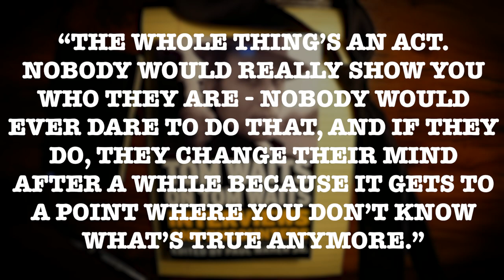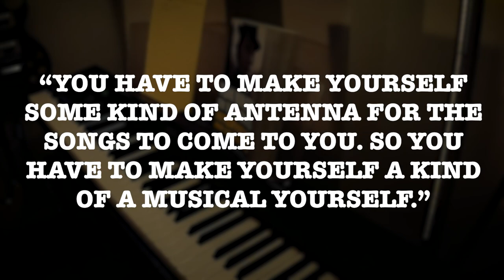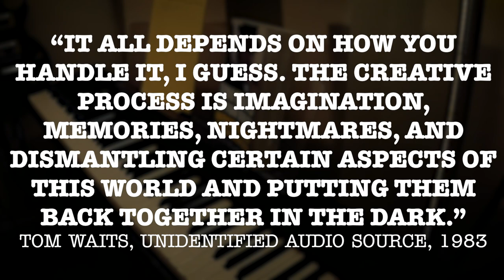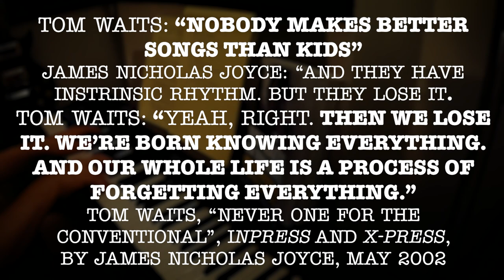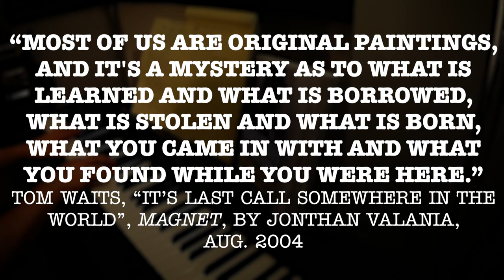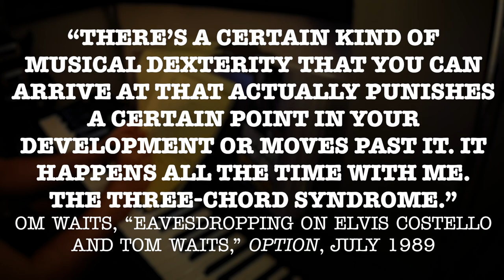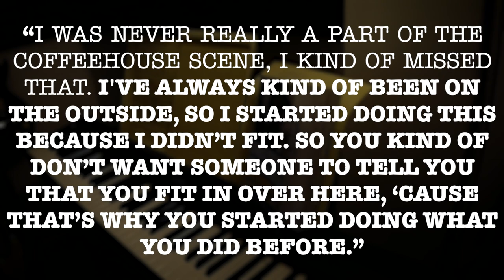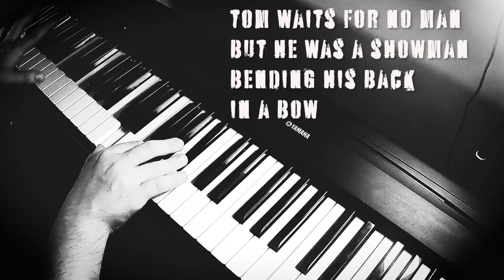How Tom Waits writes songs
Welcome to The Songwriter’s Workshop. This is the series where I attempt to write songs based on the process and techniques of famous songwriters. Each video looks at a different songwriter’s writing habits, musical inspirations, and creative process while also including an original song written using those techniques.

In this video, I look at the writing techniques of Tom Waits as told in interviews he has given over his career, compiled in the book Tom Waits on Tom Waits, edited by Paul Maher Jr. Using Tom's methods, I write two new songs, When Gods Come To Town and Josephine.

00:00 TSW Intro
00:20 Tom Waits Intro
04:07 Part 1 - Ideas
07:10 Part 2 - Words
10:31 Part 3 - Music
12:56 Part 4 - Craft
14:40 Song #1 - When Gods Come To Town
17:17 Song #2 - Josephine
21:15 Outro